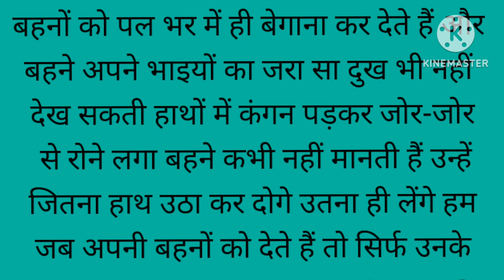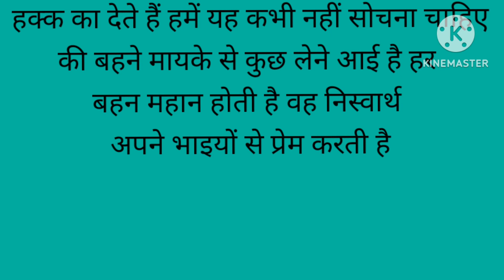बहने ऐसी क्यों होती हैं | hindi stories| lessonable story| heart touching story| hania voice